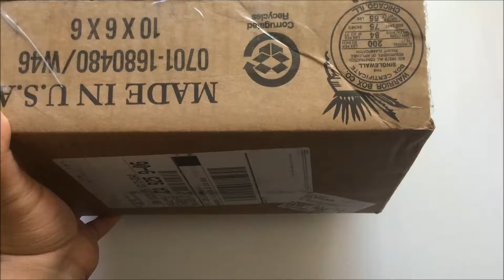Slime Review!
ETSY SHOP

SLIME REVIEW #19
Today I am reviewing @slime.truffle (on Instagram) slime package!
What I received:
Firetruck Red Slime
Confetti Slime
Kylie Lipkit Slime
Polar Bear in a Snow Storm Slime
[+ a note & borax!]
My ratings for this package;
Slime maker: @slime.truffle
Follower count: 88
FIRETRUCK RED SLIME:
♥ Stickiness: 8/10
[Was a little sticky but a little activator fixed it up!]
♥ Stretchiness: 9/10
[Very nice stretch!]
♥ Texture: 9/10
[Overall its soft, stretchy, thick and a great texture!]
♥ Scent: 9/10
[It smells like a plant..haha I like it!]
♥ OVERALL: 9/10
CONFETTI SLIME:
♥ Stickiness: 9/10
[This is a bit sticky but its actually rly nice!]
♥ Stretchiness: 10/10
[Flawless stretch!!]
♥ Texture: 9/10
[I love playing with this its like a cloud]
♥ Scent: 9/10
[Idk why but I smell plant haha!]
♥ OVERALL: 9/10
KYLIE LIPKIT SLIME:
♥ Stickiness: 10/10
[Great level of stick!]
♥ Stretchiness: 10/10
[Super nice stretch!]
♥ Texture: 10/10
[Its sooo soft and nice omg]
♥ Scent: 9/10
[Same as the other slimes!]
♥ OVERALL: 10/10
POLAR BEAR IN SNOWSTORM SLIME:
♥ Stickiness: 8/10
[Bit sticky, didnt add activator though cause I could manage!]
♥ Stretchiness: 9/10
[Great stretch!]
♥ Texture: 8/10
[A bit thin and sticky but just a sprinkle of activator will make it even better!]
♥ Scent: 9/10
[Smells very fresh!]
♥ OVERALL: 8.5/10
TYSM to @slime.truffle for the slime package! All your slimes were great, hope this his helpful!